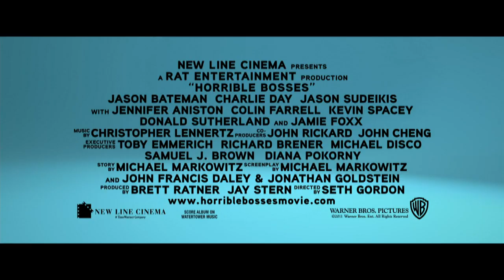Horrible Bosses Official Trailer HD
Copyright note:
The trailer is a property of Warner Bros. Pictures.